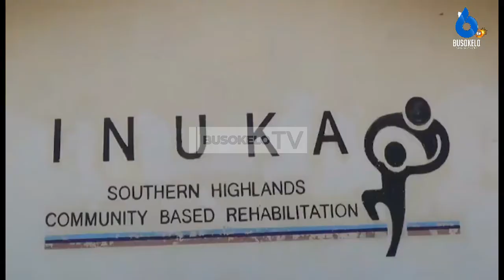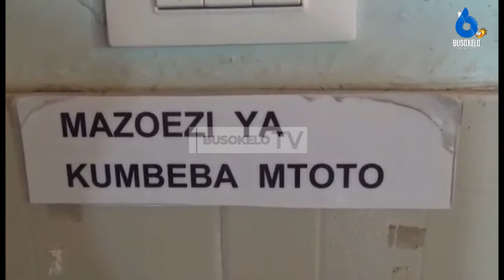WATU WENYE ULEMAVU WA AKILI WAPEWA AJIRA INUKA